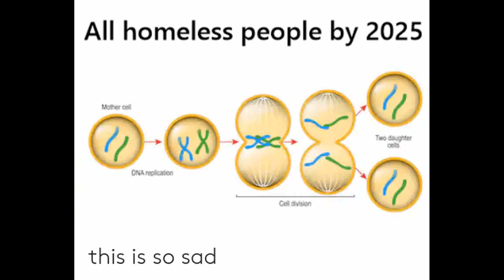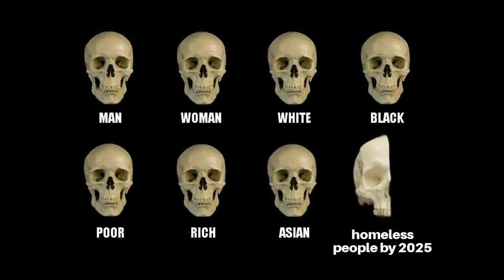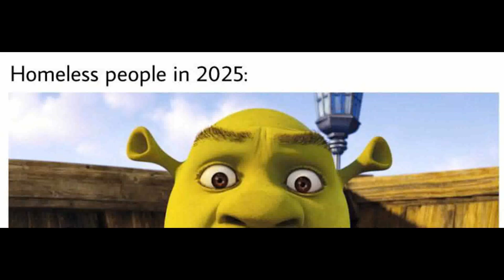We plan to cut all homeless people in half by 2025